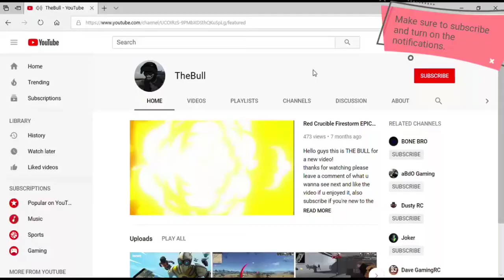TheBullYT-RED CRUCIBLE WASP P MONTAGE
Hey guys! I'm back with a new montage! Wasp p montage.
Editor's Instagran: @zain.abdelfattah